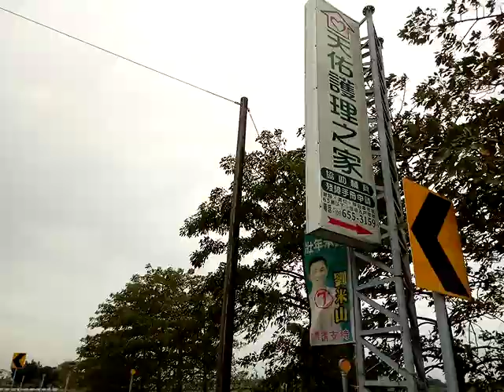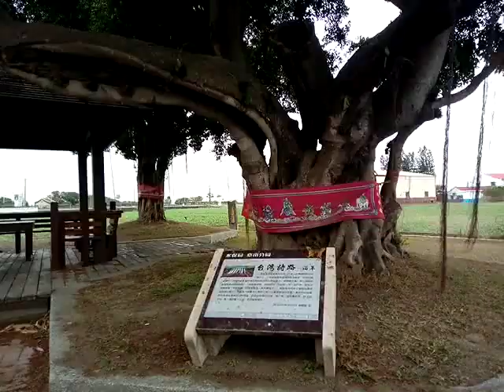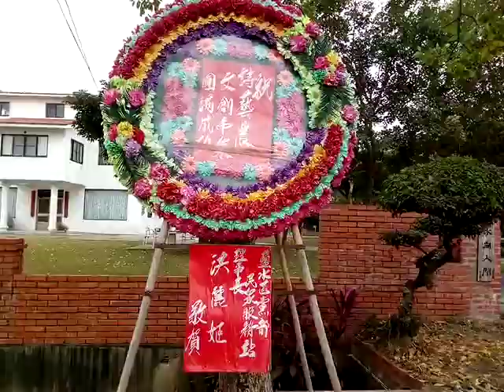VID 20181101 114340鹽水田寮天佑護理之家在台灣詩路遠端